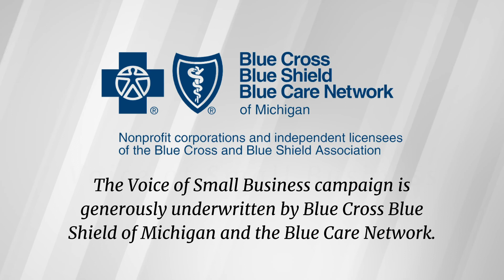Voice of Small Business: Scott Ellis - Michigrain Distillery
The Voice of Small Business campaign shines a much-needed light on the daily struggles the Greater Lansing business community has faced due to the COVID-19 pandemic. It celebrates the region's small businesses and their resilience and innovation, while faced with tremendous adversity. It also shows the steadfast commitment of small businesses to survive during difficult times and the resiliency needed to overcome extraordinary challenges.

Campaign themes include: Resilience; Teamwork; Community; Innovation; Safety; and Opportunity.